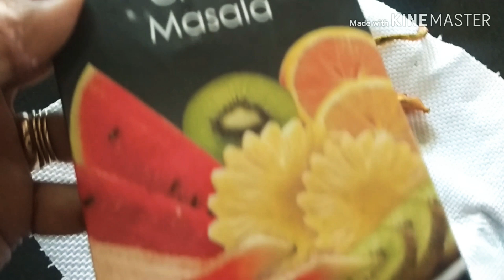Mirchi Bhajji Recipe || Street Style Mirchi Bhajji || Chilli Bhajji